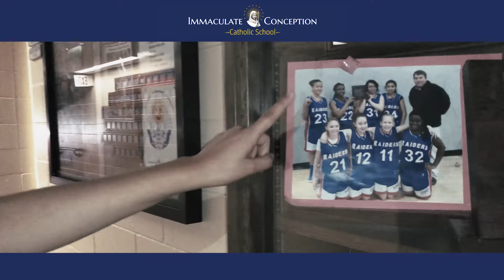Immaculate Conception School Alumni - Dayana's Story - HD (2020)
Immaculate Conception School Alumni -  Dayana's Story